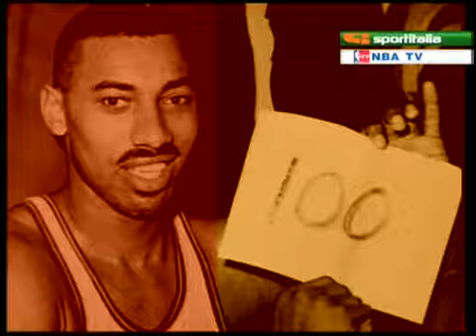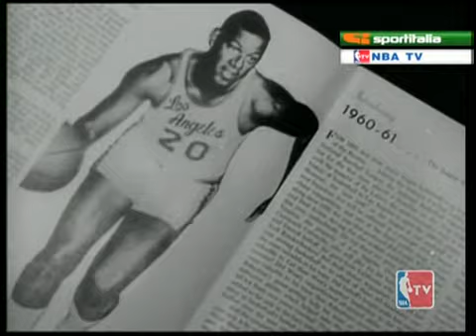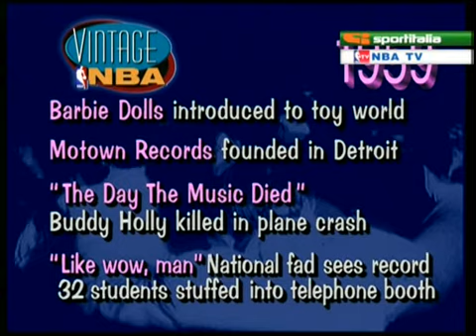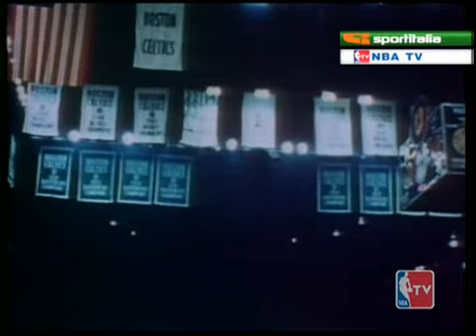NBA Vintage - Elgin Baylor